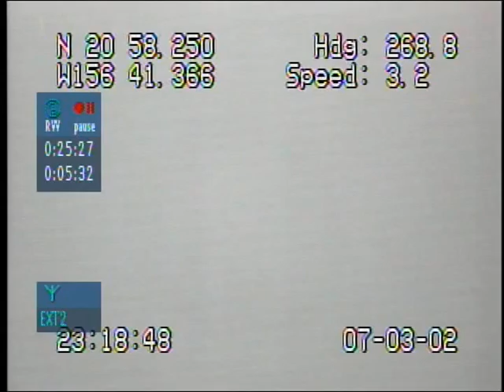A202HW_Tape17_03JUL02.mpg